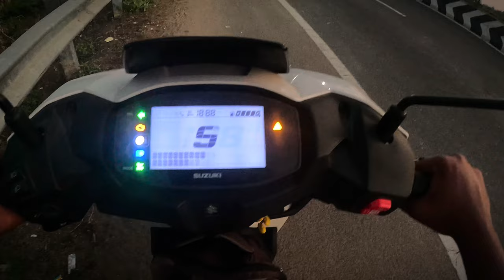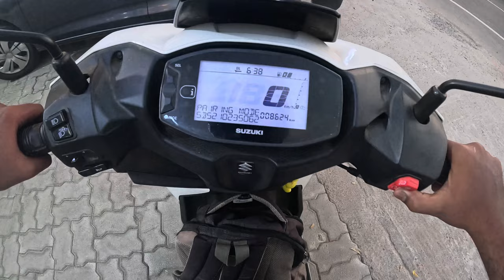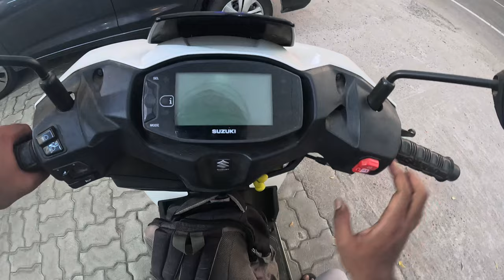Bad day for me 😰 unexpected falling 💔 Buying new gopro for our channel 🤩